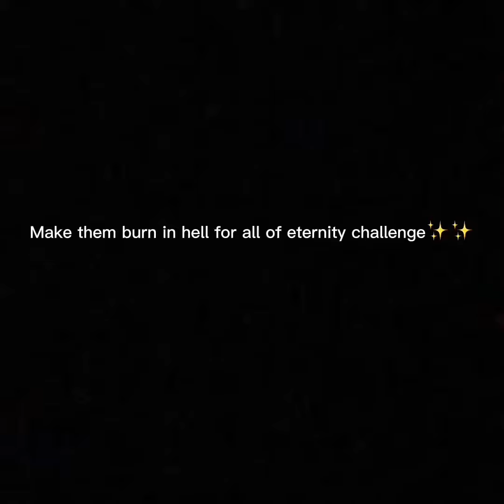Make them burn in hell for all of eternity challenge✨✨😍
Call me homophobic all you want it won’t unburn the boyfriends